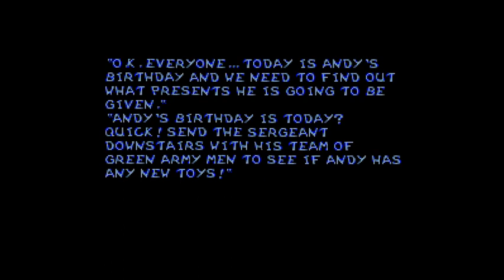THERE'S A SNAKE IN MY BOOT! | Toy Story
I play Toy Story for SNES.